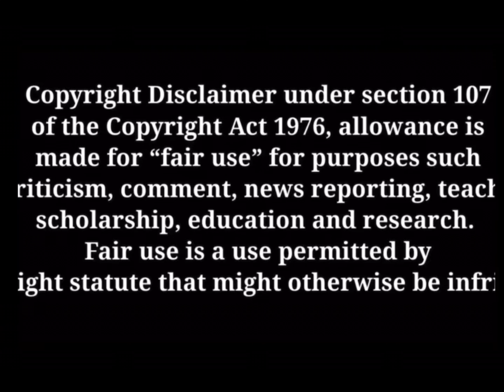SAUCE WALKA Goes Off JOE BUDDEN & All Other Shakur Stevenson ￼Critics “Y’all Messing Up Boxing”